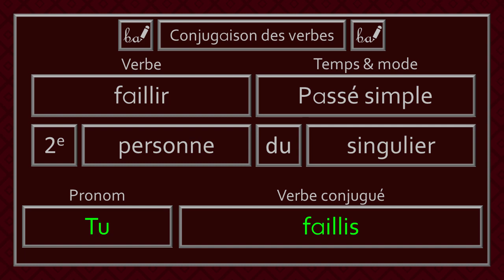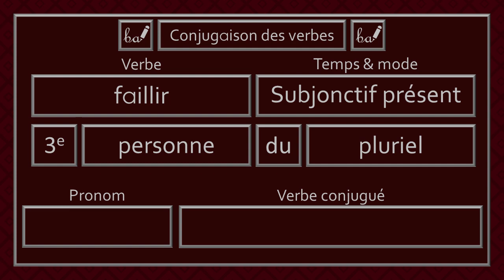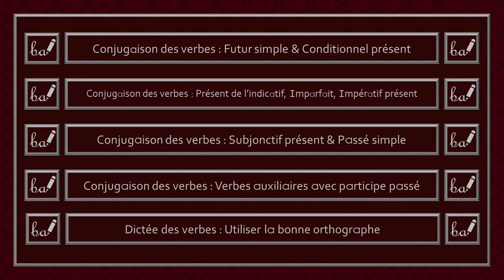Activité pratique - Conjugaison des verbes du 3e groupe (Partie 48, Niveau 3)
Bienvenue à l'activité pratique de la conjugaison des verbes de la quarante-sixième partie du troisième groupe. Dans cette activité, les verbes devront être conjugués au subjonctif présent ou au passé simple. Il est à noter que je cite seulement le pronom «il» ou «ils» dans le but d'alléger la récitation des réponses.